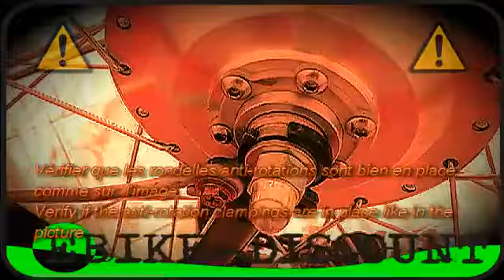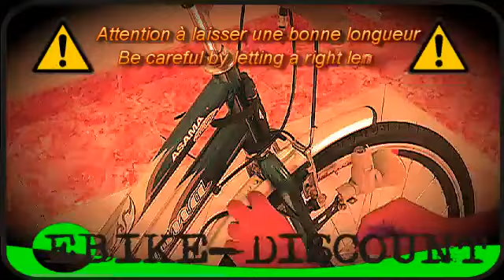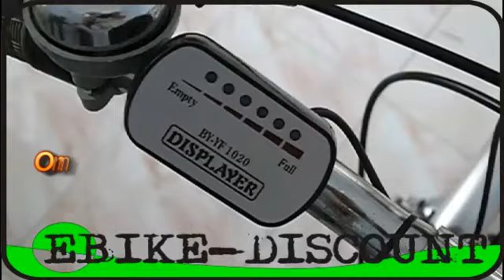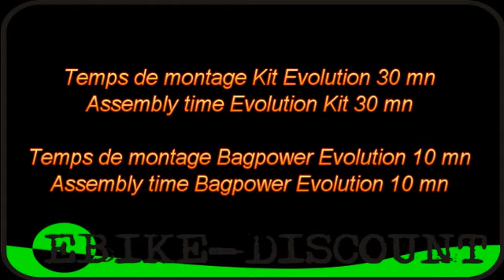MODE D'EMPLOI VIDEO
Transformation facile d'un vélo classique en vélo électrique.
easy convert a conventional bike electric bike.